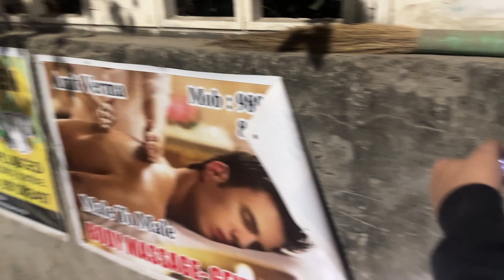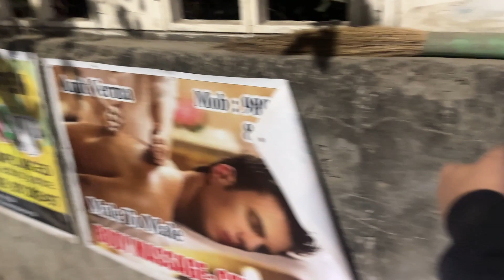Dadi Maa Takes Everything Seriously | Daily Vlog : 899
———vboy:)